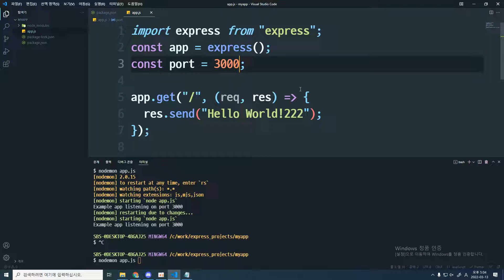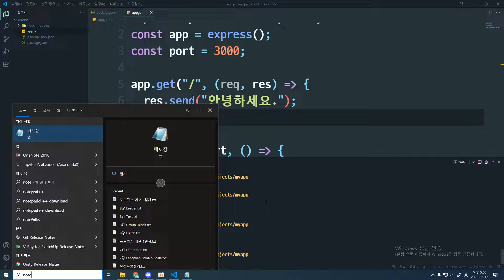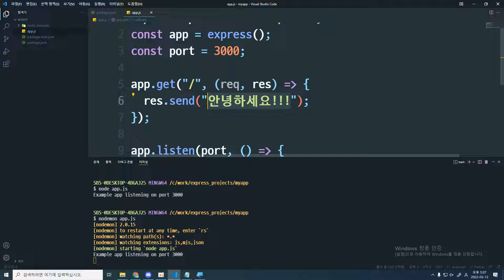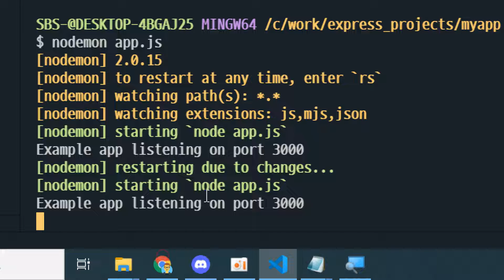22 03 13 ken 4436, EXPRESS API 서버 구현, 5강, nodemon 설치 및 실행